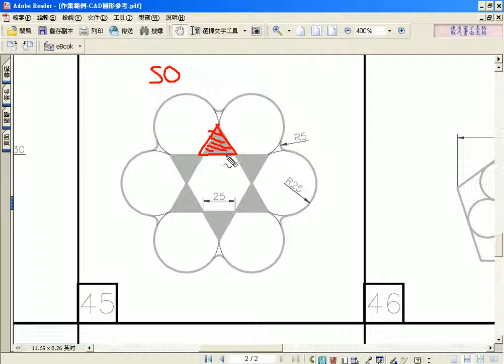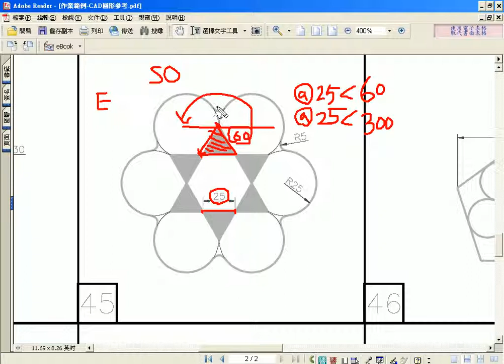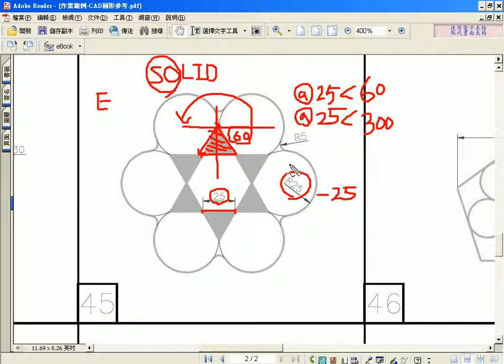03範例45解答01(AUTOCAD教學--吳老師提供)